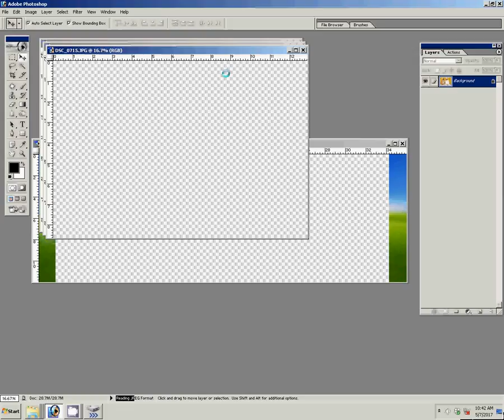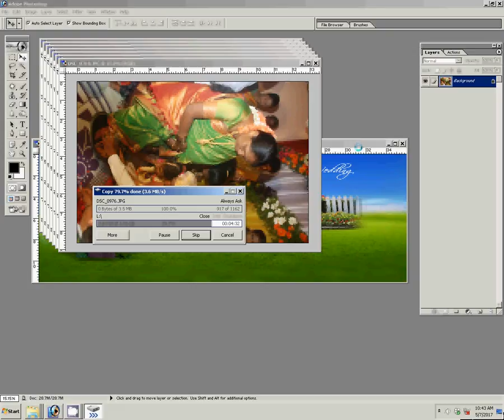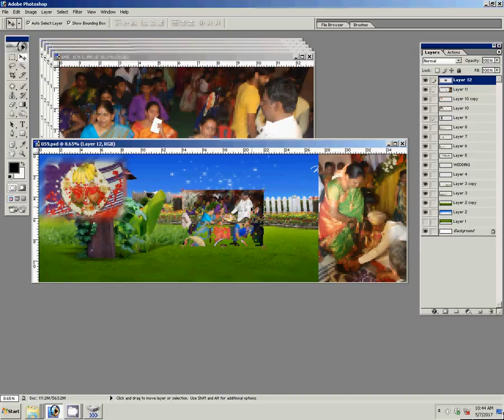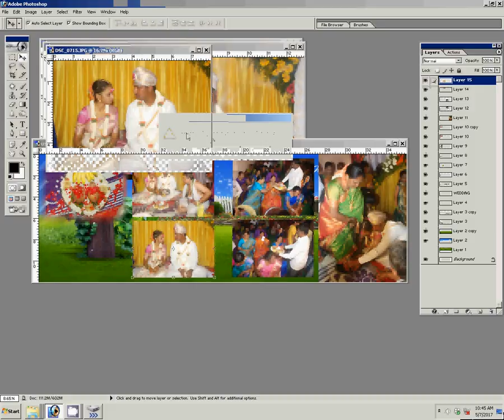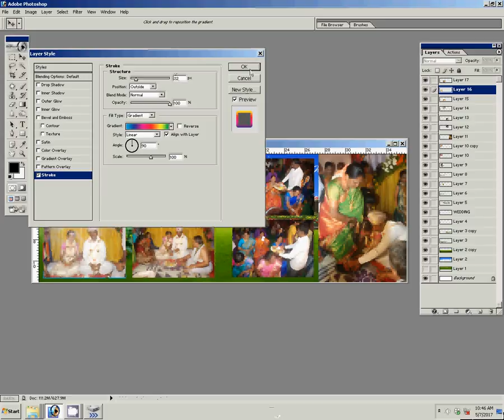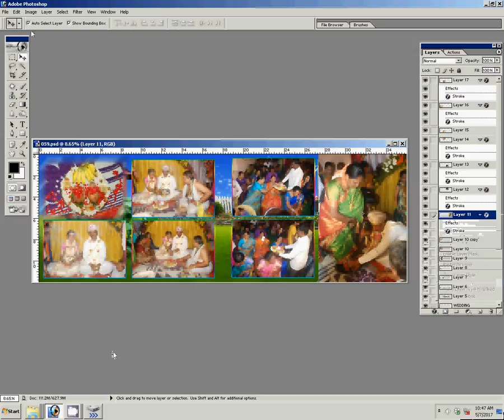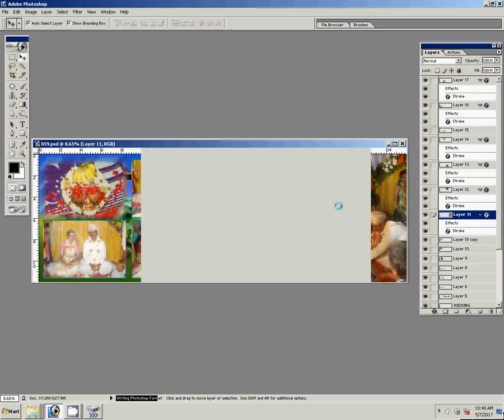how to design karizma and canvera albums in photoshop